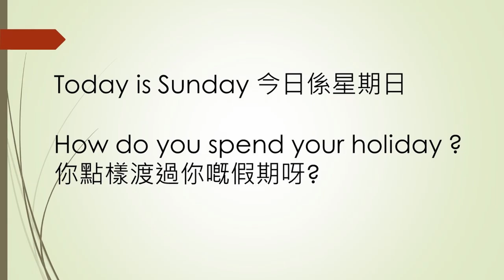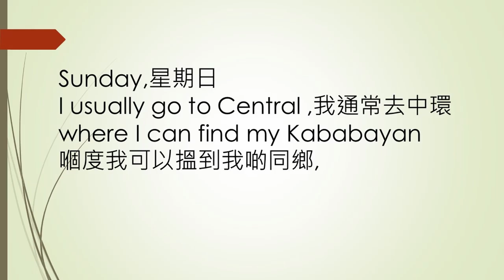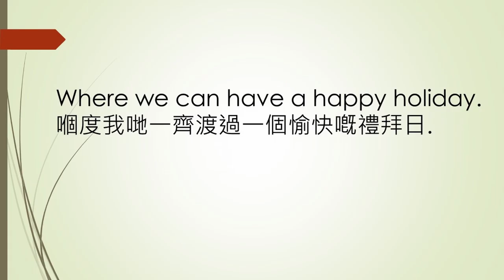【Cantonese speaking 粤語廣東話點講 】#9 Kababayan Central holiday 16/4 Stephen Lifestyle 活在當下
Today's content  :
0:05    Today is Sunday,  今日係星期日 ;
0:19    How do you spend for your holiday ?
            你點樣渡過你嘅假期呀 ?
0:40    Sunday, in Cantonese is 星期日 ;
0:50     I usually spend my holiday in central Where I can find my Kababayan ;
            我通常去中環, 嗰度, 我可以搵到我啲同鄉 ;
1:44     Where we can have a happy holiday .
             嗰度, 我哋一齊渡過一個愉快嘅禮拜日.